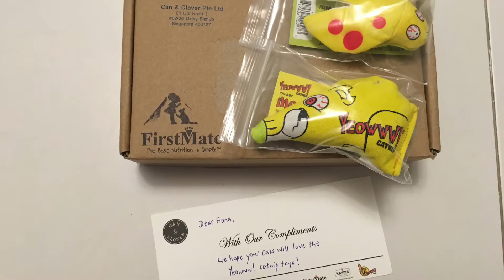Zelia, The Tongueless Cat, plays with a Yeowww! catnip toy.